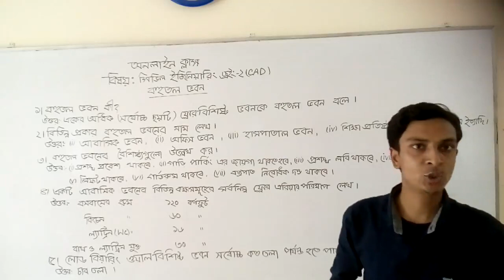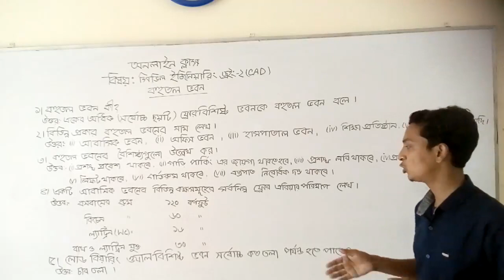17 5 20 Civil 6thSemester Sub CAD 1Teacher Md Raju Ahmmed